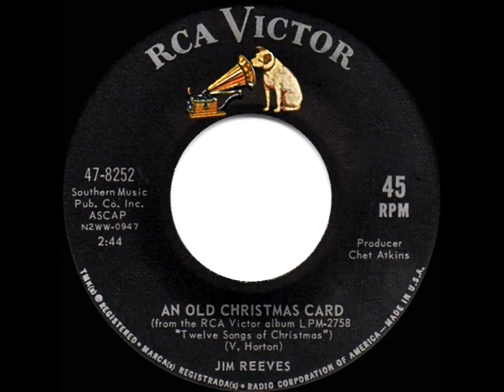1963 Jim Reeves - An Old Christmas Card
Original 45rpm issue on RCA Victor 47-8252 - An Old Christmas Card (Horton) by Jim Reeves, produced by Chet Atkins